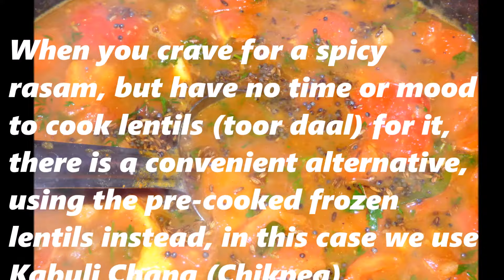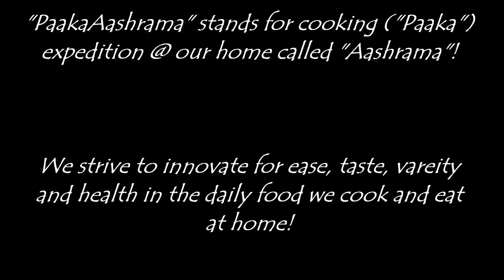PaakaAashrama Recipe # 0304 - Kabuli Chana Quick Rasam - ಕಾಬೂಲಿ ಕಡಲೆ ಧಿಡೀರ್ ಸಾರು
ಮೊದಲೇ ಬೇಯಿಸಿ ಫ್ರೀಜರ್ನಲ್ಲಿಟ್ಟ ಕಾಬೂಲಿ ಕಡಲೆಯನ್ನು ನೀರು ಹಾಕಿ ಕುದಿಸಿರಿ, ಹುಣಸೆ ಹಣ್ಣಿನ ರಸ ಸೇರಿಸಿ, ಸಾರಿನ ಪುಡಿ ಸೇರಿಸಿ, ತೆ೦ಗಿನಕಾಯಿ, ಶು೦ಠಿ, ಹಸಿಮೆಣಸು, ಅರಿಸಿನ, ಇ೦ಗು ನುಣ್ಣಗೆ ಅರೆದು ಸೇರಿಸಿ ಕುದಿಸಿರಿ, ಉಪ್ಪು,  ಕರಿಬೇವು, ತುಪ್ಪ ಸೇರಿಸಿ. ಕೊನೆಯಲ್ಲಿ ಟೊಮೇಟೊ ಹಣ್ಣಿನ ತು೦ಡು ಮತ್ತು ಕುತ್ತು೦ಬ್ರಿ ಸೊಪ್ಪು ಸೇರಿಸಿ ಓಲೆ ಆರಿಸಿರಿ. ಸಾಸಿವೆ ಮತ್ತು ಜೀರಿಗೆ ಒಗ್ಗರಣೆ ಕೊಡಿ.